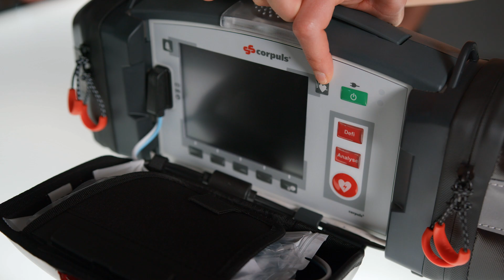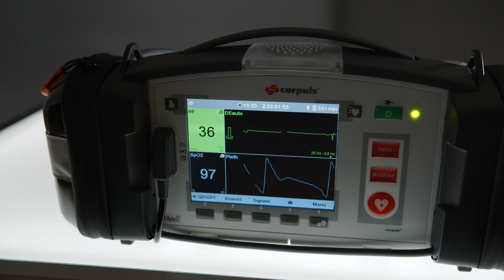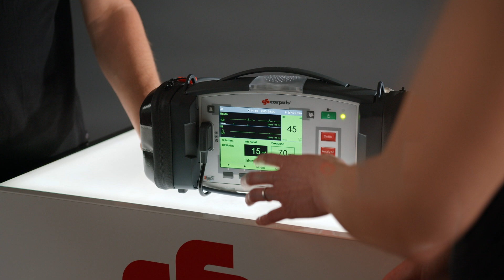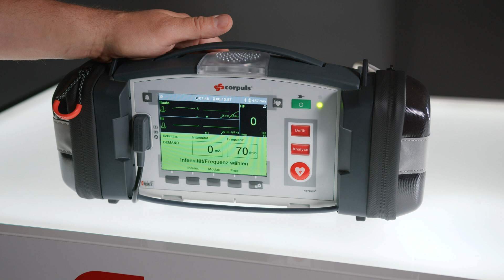Tutorials by corpuls | How to use corpuls1 Schrittmacher-Therapie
Wir erklären euch in diesem Video, wie die Transkutane Schrittmacher-Therapie mit unserem corpuls1 funktioniert. Verena und Ben zeigen euch unter anderem, was ihr in den verschiedenen Modi alles einstellen und verändern könnt und wie ihr die Elektroden positioniert.